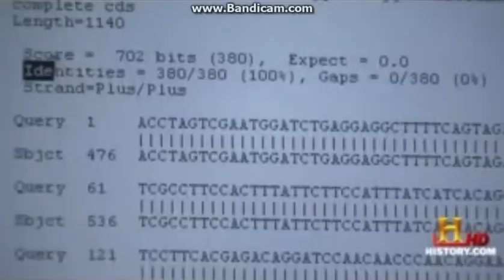MonsterQuest The Black Beast Of Exmoor Intro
A Intro To The MonsterQuest Episode The Black Beast Of Exmoor